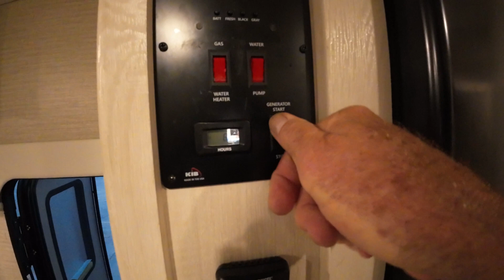DARYL / CHAD FAMILIES 2021 INTENT 319P